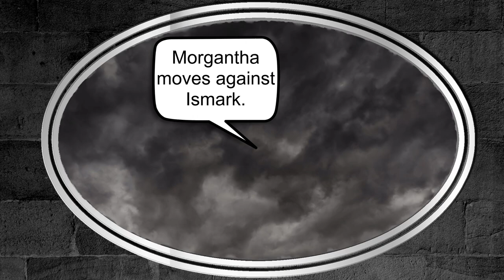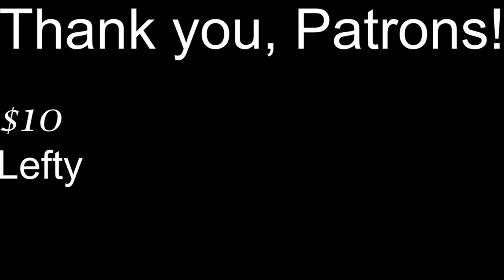DnD Stories: the bones of Saint Andral vanish...where in Vallaki are they? (Curse of Strahd, Ep. 10)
As the party continues exploring the village of Vallaki, they find there’s a mysterious plot to desecrate the church of Saint Andral. The young gravedigger, Milivoj, is implicated in the theft of consecrated bones that typically keep the church safe from Strahd von Zarovich and other vampires.

Is he actually responsible for the theft? And if he is responsible, why would he put so many lives at stake?

Unrelated: I’m not sure how to pronounce the “Wachter” of Fiona Wachter. I’ll figure that out between this video and the next one. It feels like it should have a germanic pronunciation, but the module’s theme isn’t germanic.

For reference: Nala is the blue dragonborn druid, Xaeli is the gnome ranger, Torrin is the gold dragonborn paladin, and Barakas is the tiefling rogue.

Come talk to me on Twitter! I’m usually very responsive if I’m not behind schedule on my edits.

Hissy the skeletal owlbear is my property and may be reused with written consent.